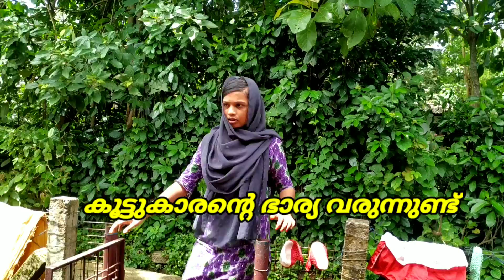love story❤️ എന്നോട് ഇഷ്ടമാണ് പറഞ്ഞ ദിവസം ഇതാണ്😁 kunjappu shornur